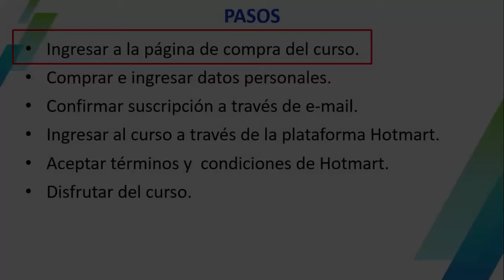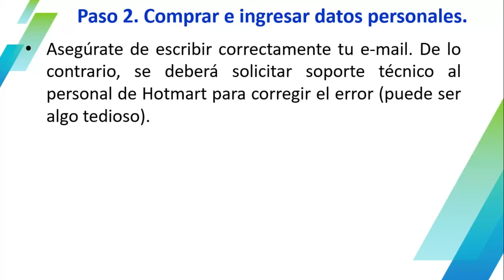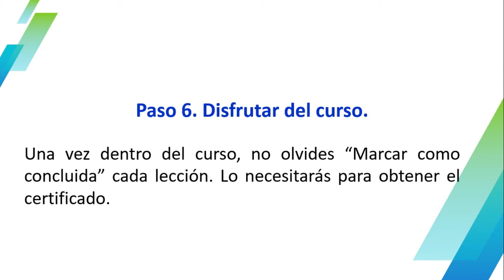Ingresando a nuestros cursos en Hotmart